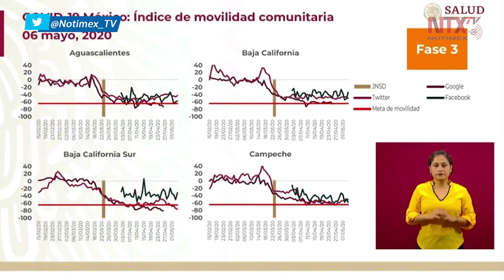Presentan informe de movilidad con reportes de Google, Twitter y Facebook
El doctor Ricardo Cortés Alcalá informó que la movilidad comunitaria del país es medida a través de distintos operadores, y muestran que ha tenido una disminución bastante importante. Asimismo, reconoció el compromiso de la sociedad de quedarse en casa.